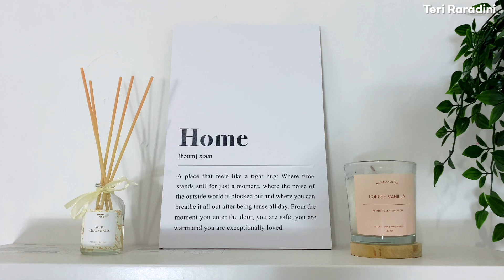ROOM MAKE OVER ALA HOTEL LOW BUDGET !! Pinterest Inspired✨ + Rincian Biaya Makeover ✅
Mari Berteman ❤️

DM for Endorse & PP

✨INFORMASI PRODUK & PEMBELIAN✨

• Dudukan Meja Stand Tatakan Monitor Laptop Komputer Kayu Minimalis Murah Korean Style
• (TERMURAH) Hijang grid wire mesh hiasan dinding panjang 35x52cm
• Kursi Cafe / Kursi Bar / Kursi Makan Minimalis / Kursi Belajar / Kursi Minimalis / Bangku Makan
• Retro Pleated Lamp Lampu Meja Tidur Minimalis Lipit Korean Aesthetic
• Karpet Bulat Diameter 100 CM (BUSA ROYAL FOAM ORIGINAL)
• Kaktus pot buatan, kaktus, tanaman pot sukulen, tanaman pot sukulen
•  Nano Double Tape Ajaib Bening Tahan Air Acrylic Washable Grip Isolasi Selotip
• Hook PAKU Tanpa Bor Gantungan Tempel Magic Mur Baut Tanpa Bor
• Set Pohon Ketapang Latex Artificial + Pot Pirus putih, pot hitam
• Dudukan Meja Stand Tatakan Monitor Laptop Komputer Kayu Minimalis